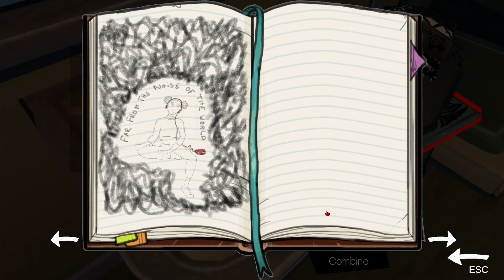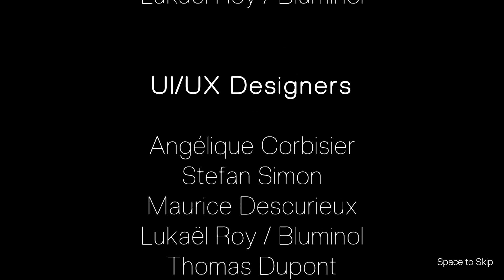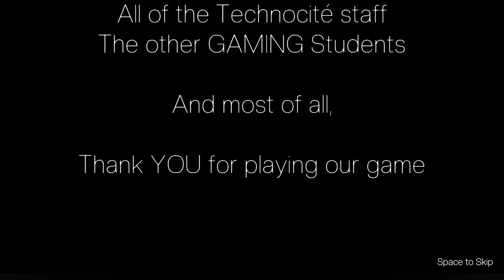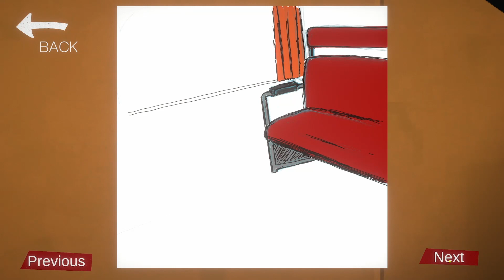Nightmares | Nowhere Express | Full Game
In this 3rd person  psychological horror game, play as the young graduate Jen and embark aboard a most peculiar train for a one way trip where absurdity, loss of direction and introspection are law.